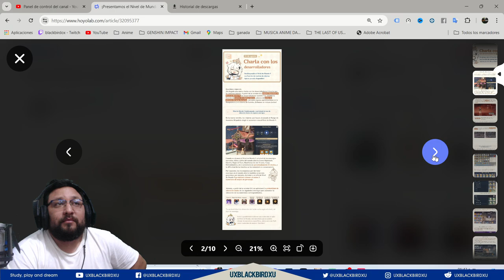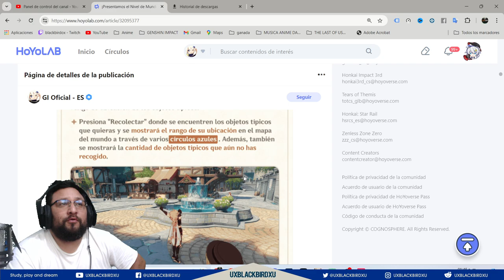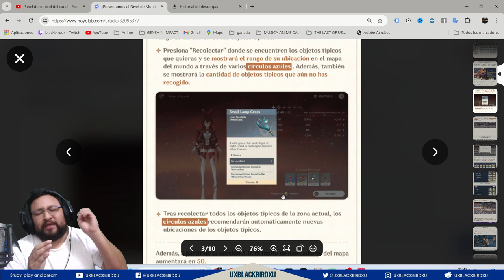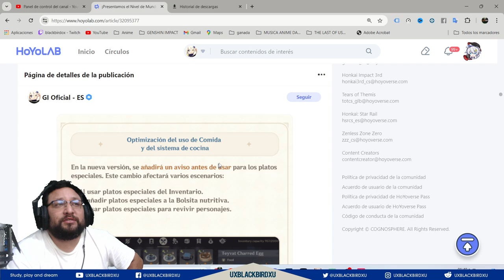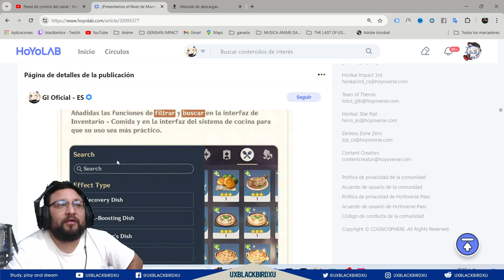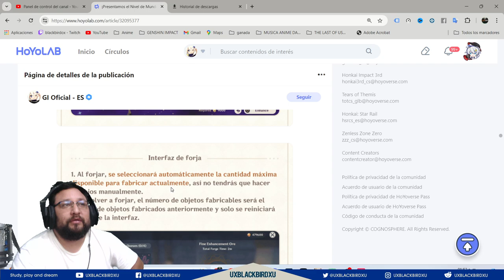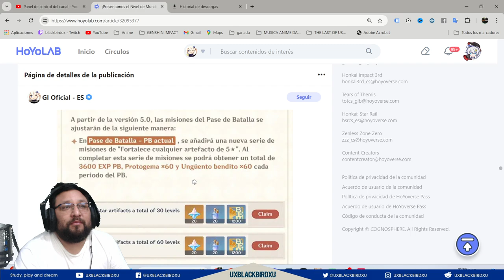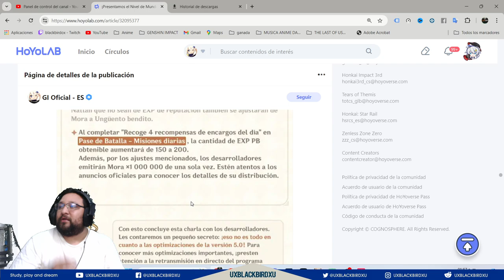✅ Nivel de Mundo 9 |🌋Genshin Impact🌋| MI opinion Sobre la Charla con los desarrolladores 🤔